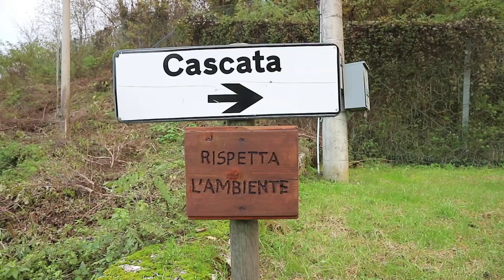LAGO SINIZZO e CASCATA di STIFFE con mangiata scostumata - VLOG #7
Cosa vedere in Abruzzo? In questo nuovo travel vlog vi porto a vedere il Lago Sinizzo situato nel Comune di San Demetrio ne' Vestini e la cascatella di Stiffe in Provincia di L'Aquila.

CANON EOS M10